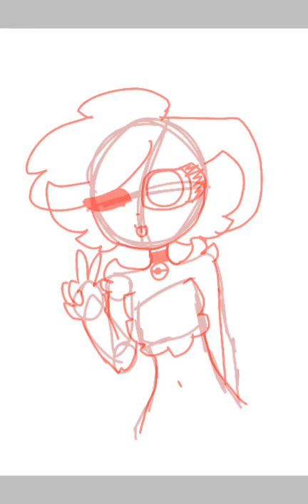Nya nya(tac neko oc)read desc pls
For all of my friends,

Tac neko is in kitten vat simulator 3d craft.
If u wanna play online with him or me,
Pls download the game.
I hope you download as soon as possible.

Your friend
Cupsweet

(Lol a letter XD)